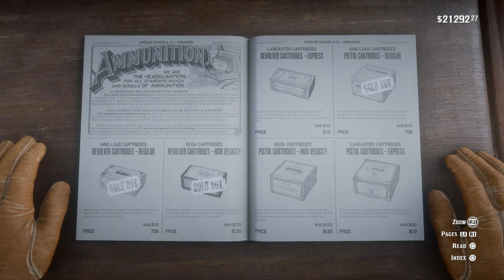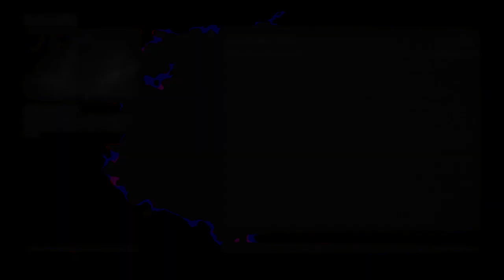Red Dead Redemption 2_20210218192518